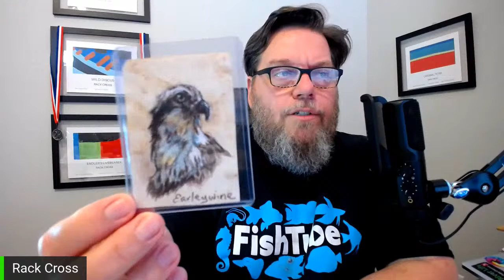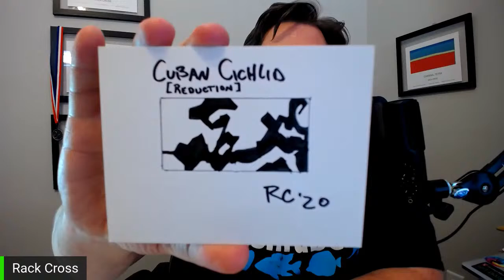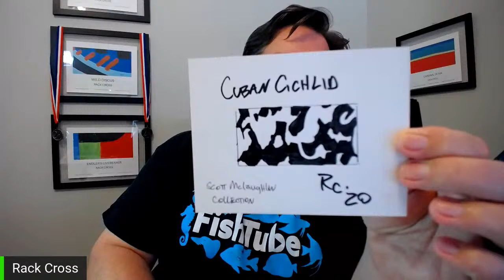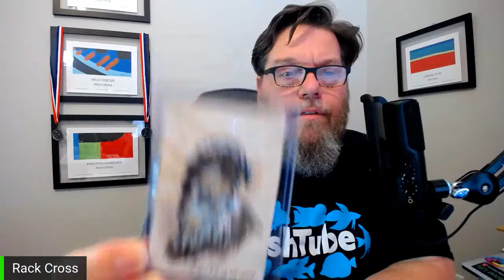Aquariums 101 [Fish Keeping Made Easy]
Join some of the most engaged fish keepers on the internet in Aquariums 101 [Fish Keeping Made Easy] as we discuss best practices for beginner aquarium success!